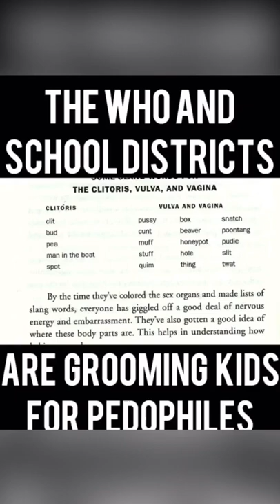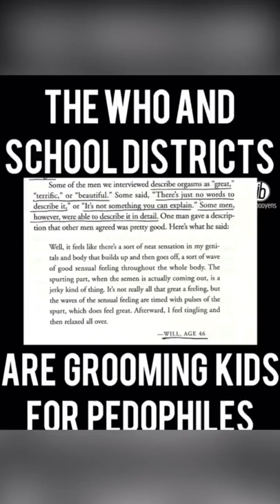Is there an Agenda Against Children?!